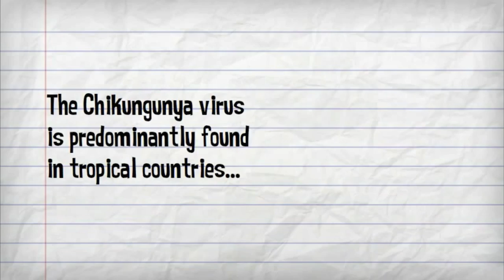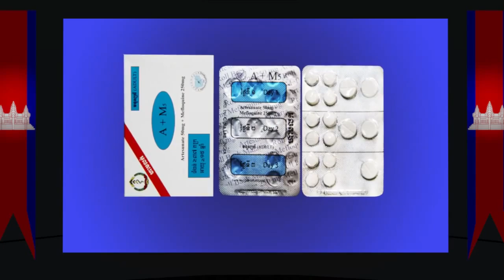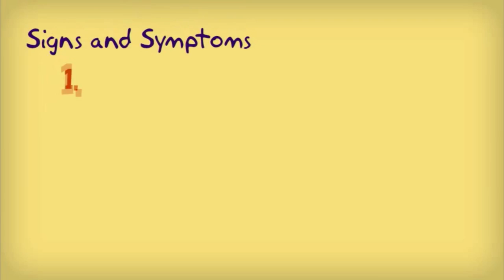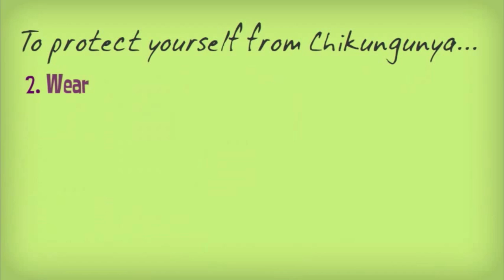DYCR - CHIKUNGUNYA | OCTOBER 2014 | REGGAE | DUB POETRY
DYCR
CHIKUNGUNYA
Composed by Ryan Singh and Christopher Plummer

DYCR - CHIKUNGUNYA SONG
DYCR - CHIKUNGUNYA POEM
DYCR - CHIKUNGUNYA DUB POETRY
DYCR - CHIK V